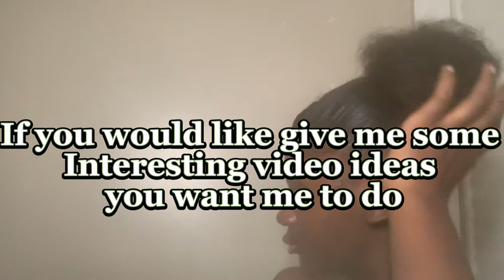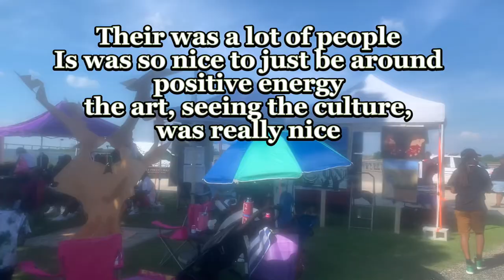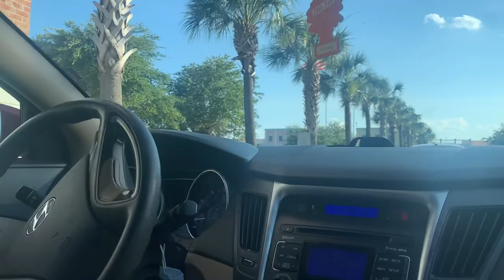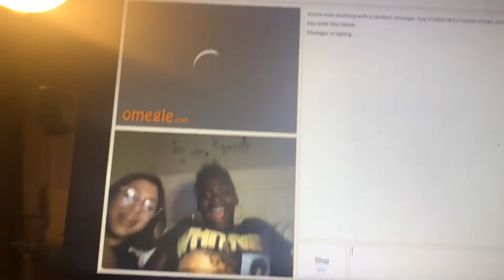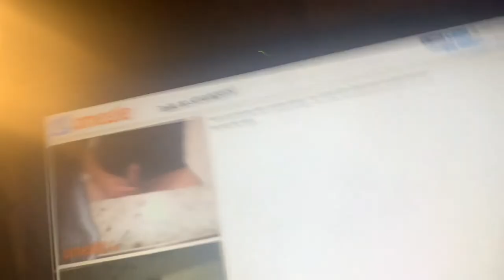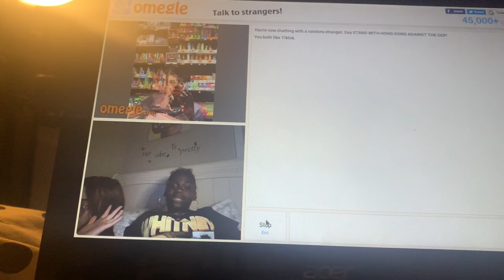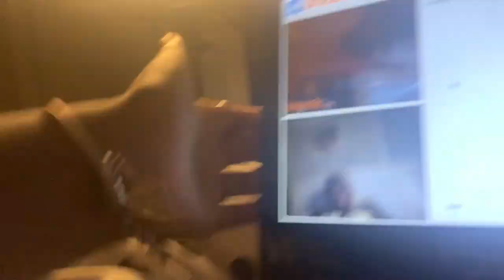SUMMER DAY IN MY LIFE 2022: Omegle, Grwm, Shopping, Juneteenth Festival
Hey, Laybabies today video is a Summer day in life watch all the way to the end to see the most crazy moments. Don't forget to like, comment, and subscribe also help me get to a hundred subscribers because I will be doing a give away so, if you wanna try out for the giveaway help me get there. Lastly, I'm sorry for the video quality I am trying my best thank you for being patient with me.
Time Stamps:
Omegle-10:01
Tanger outlet-8:44
Juneteenth Festival-7:20
Grwm/Mini-0:00

Sub Count-53
Sub Goal-100